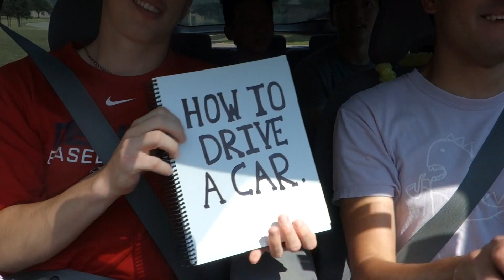The Deal - Behind the Scenes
So much violence. So many brawls.

BTS camera manned by Ronak Pabley and Corey Dotson.